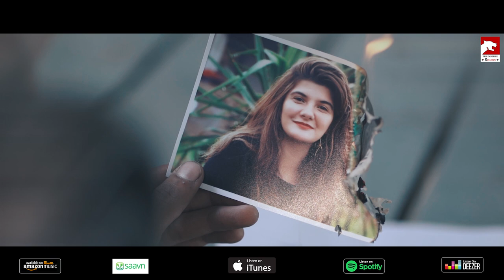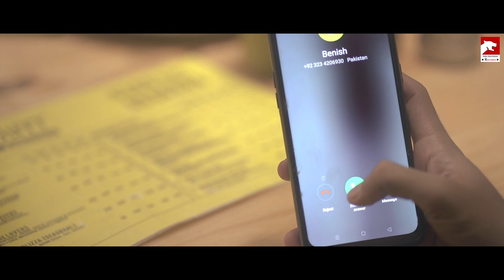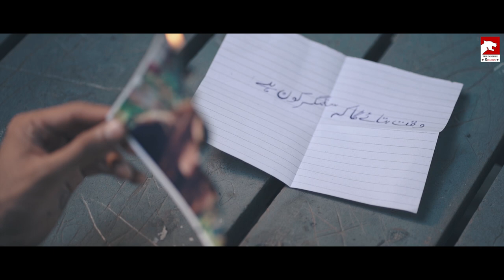Sitamgar | Aqs Ali | Official Music Video | 2021 | The Panther Records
Sahibzada Mohsin & Shaheer Asim presents Panther Record's "Sitamgar"  in the voice of “Aqs Ali (The Band), Directed by Faisal Shiekh.

Song – Sitamgar
Singer – Aqs Ali ( The Band )
Starring - Aleezay & Beenish
Director - Faisal Sheikh
Lyrics – Aqs Ali
Compose - Michael Ghouri
Mix/Master – Danial
DOP – Muhammad Shariq
Sound Production - Aqs Studios
Mua - Noil
Costume Styling Concept & Ideas – Kayseriya & Leisure Club
Edit | Post Production - BlackStone Studios
Special thanks - Jumbo Jett Restaurent
Music Label – The Panther Records

The Panther Records has well equipped, in-house, quality voice recording Studio,  Comprising a team of highly professional and skilled cinematographers and Directors based in Bahria Town, Lahore We are equipped with high quality Video Equipment and Audio Studio through which we add a blend of art and creativeness to your content 🎥🎸

⚫️All Copyrights Are Reserved By THE PANTHER RECORDS